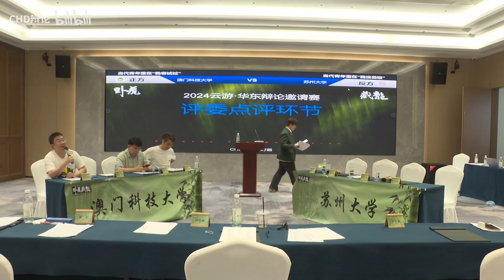雲遊華東·臥虎藏龍辯論邀請賽（大学组复赛）：C1-澳门科技大学 vs C4-苏州大学